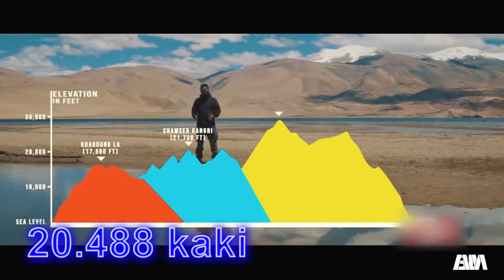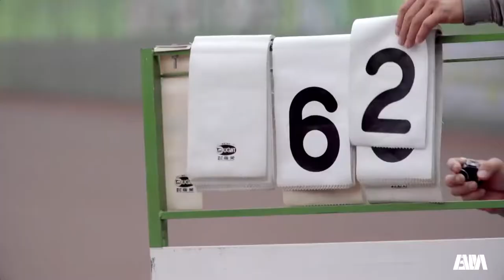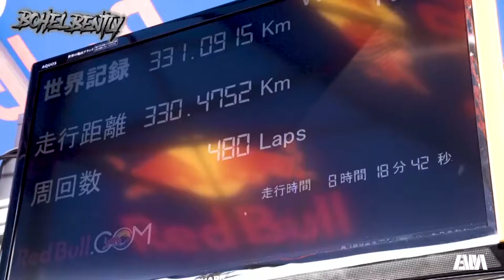Rekor Dunia TERGILA! Dengan Sepeda Motor....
Melakukan aksi  yang belumparnah dilakukan orang sebelumnya, pastinya trlihat aneh kan guys?